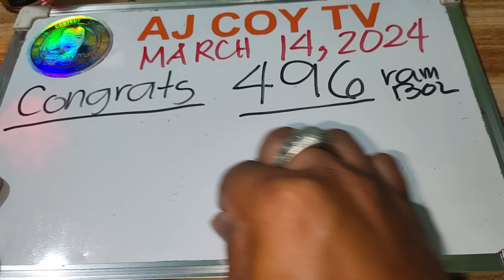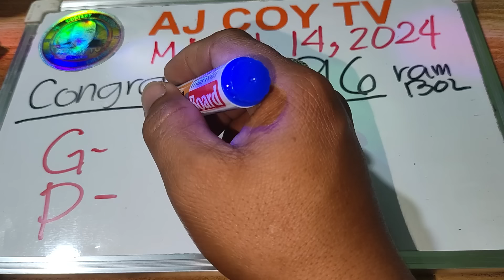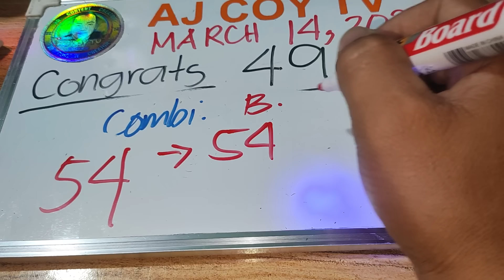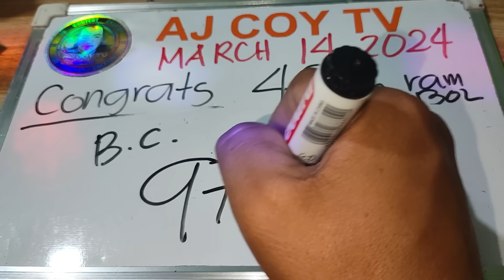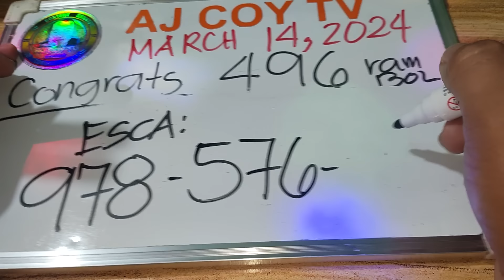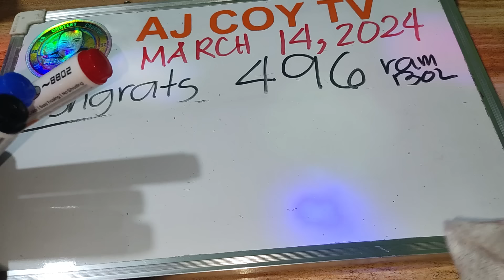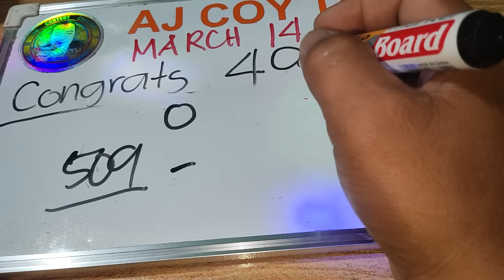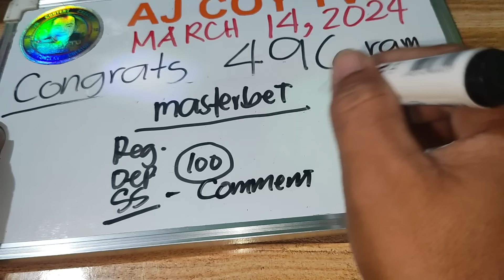CONGRATS 496 NEXT SWERTRES HEARING BEST 2PM DRAW TODAY |AJCOYTV